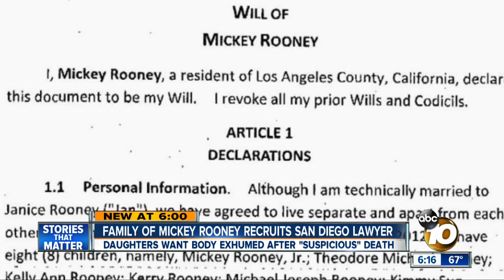Family of late actor Mickey Rooney recruits San Diego lawyer in effort to exhume body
"The family is concerned with this sudden onset that something nefarious led to his death."